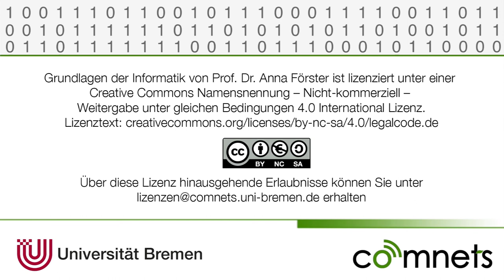Video 1-11: Das Potentiometer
In diesem Video wird das Potentiometer (Poti, verstellbarer Widerstand) erklärt.